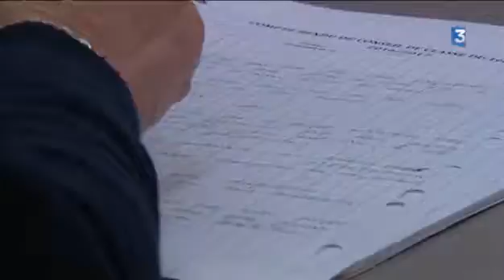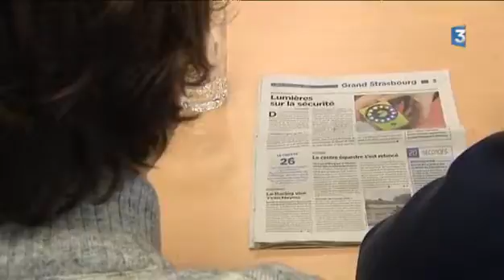Reportage France 3 - Mini Entreprise Illkrich - Bas-Rhin